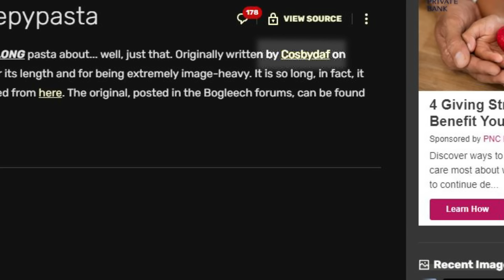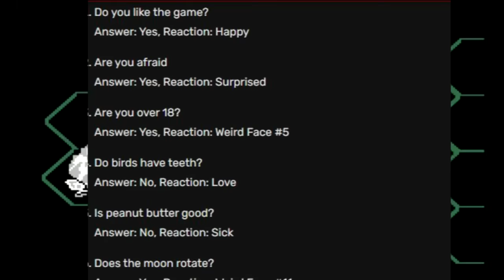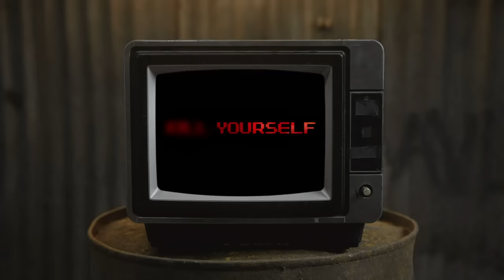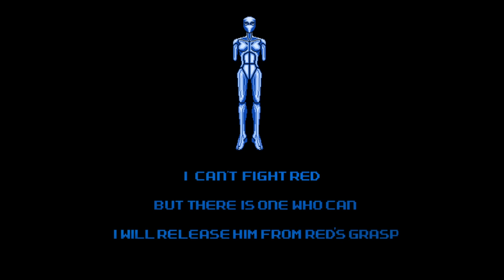NES Godzilla Creepypasta Lore Explained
Friday Night Funkin Swag!:

Bf Plush
Kids T-shirt
Fnf Adult Shirts
Skid & Pump Plush
Fnf Coloring Book
About FNF